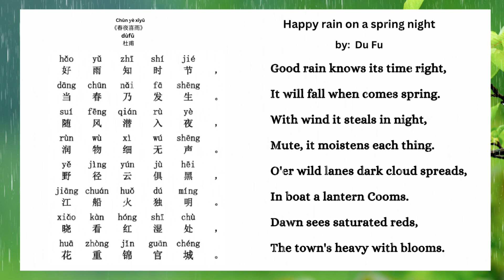春夜喜雨 Chūn yè xǐ yǔ --Happy rain on a spring night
春夜喜雨 Chūn yè xǐ yǔ

好雨知时节，当春乃发生。
随风潜入夜，润物细无声。
野径云俱黑，江船火独明。
晓看红湿处，花重锦官城。

Happy rain on a spring night

by : Du Fu
Good rain knows its time right
It will fall when comes spring
With wind it steals in night
Mute, it moistens each thing
O'er wild lanes dark cloud spreads
In boat a lantern Cooms
Dawn sees saturated reds
The town's heavy with blooms

【白话译文】
好雨是知道该下雨的时节的，正好下在春天植物萌发生长的时候。
它随着春风在夜里悄悄地落下，悄然无声地滋润着大地万物。
在雨夜，野外的小路和乌云都是黑茫茫的，只有江船上的灯火格外明亮。
天亮后，去看这带着雨的娇美红艳的花朵，整个锦官城变成了沉甸甸的鲜花盛开的世界。

【创作背景】
这首诗写于唐肃宗上元二年（761）春。杜甫在经过一段时间的流离转徙的生活后，终因陕西旱灾而来到四川成都定居，开始了在蜀中的一段较为安定的生活。作此诗时，他已在成都草堂定居两年。他亲自耕作，种菜养花，与农民交往，对春雨之情很深，因而写下了这首描写春夜降雨、润泽万物的美景诗作。